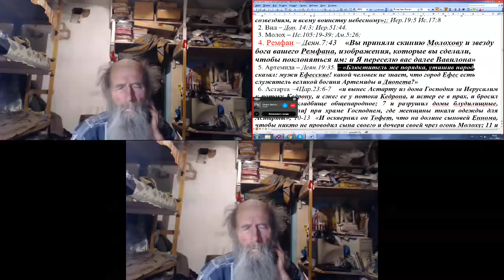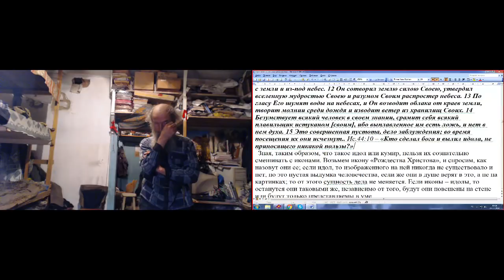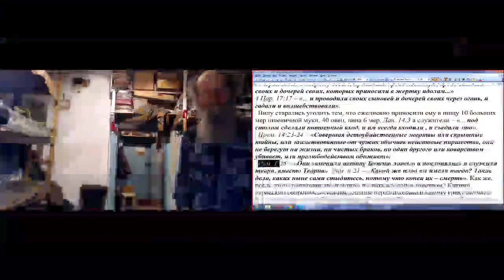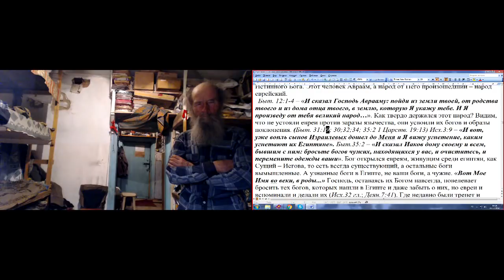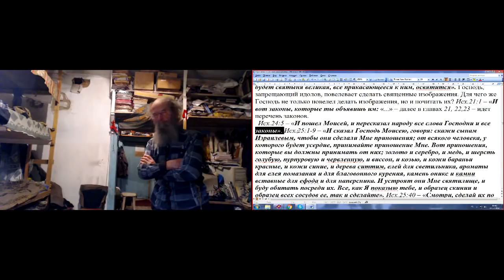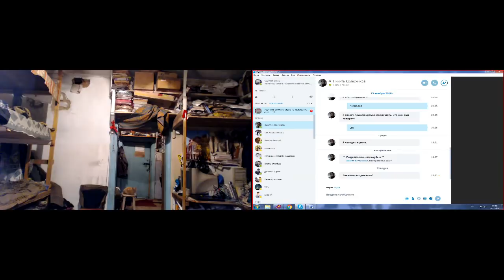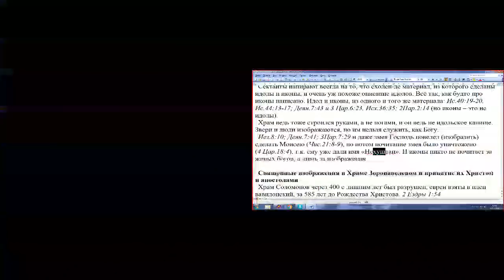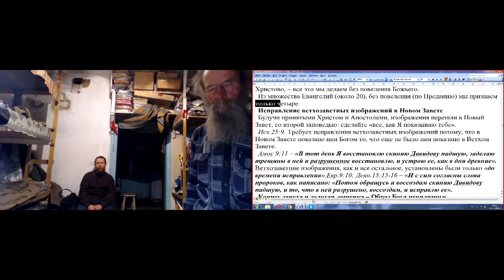№9. кто… уклонится от истины, и обратит кто его… Иак.4-19. Иконы. 06.12.2018